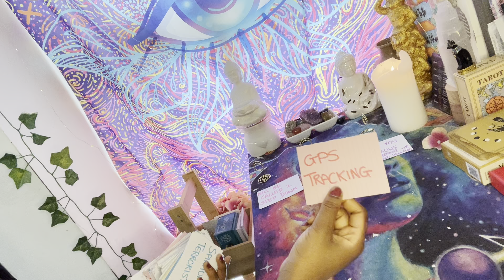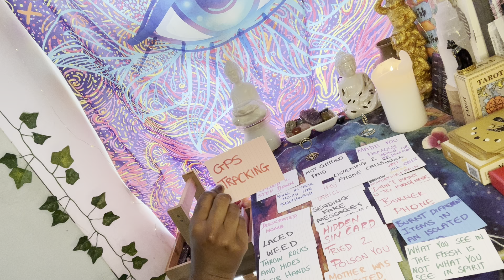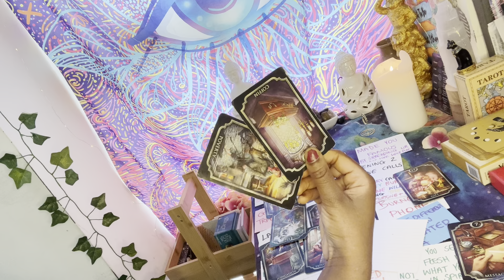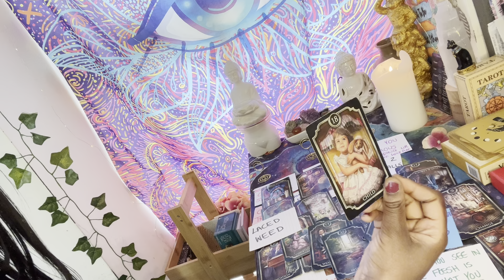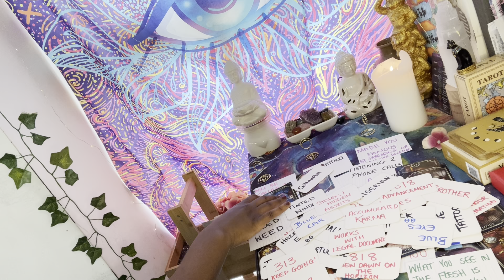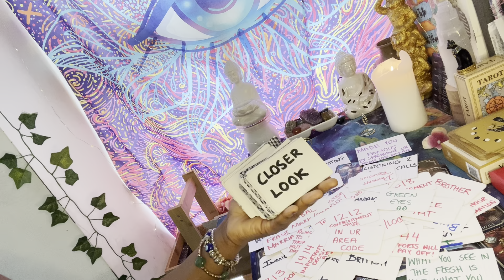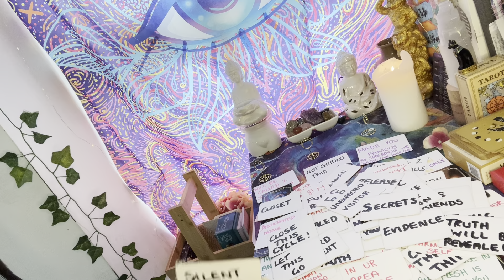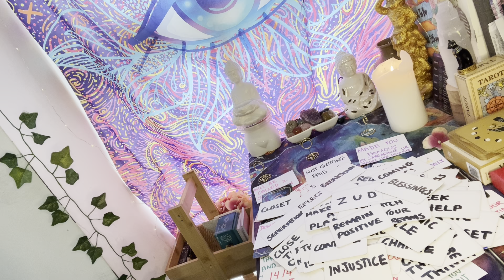KARMIC FAMILY PAID A HACKER TO REMOTELY SPY ON YOU. A LOT OF PEOPLE ARE LOSING THEIR JOBS!